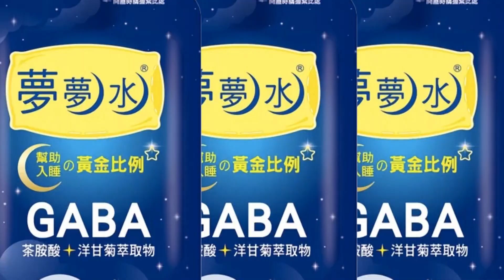【每日必看】外表黑又焦! 這道菜上桌 網讚"神仙食物" 20221201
有民眾說日前在台中的小吃店，點了一份不曾吃過的"煎魚腸"，看到菜色上桌，外型又黑又焦，本來以為口感不佳，沒想到吃下肚令人驚豔，直誇「是什麼神仙食物?」，其他網友贊同，形容口感獨特，但也有人認為太苦，評價兩極；另外在台中還有一家老字號攤車，專門賣各種豬雜，其中一道罕見的"豬眼球"，更成為店家招牌菜。